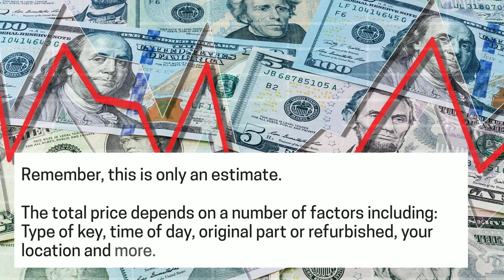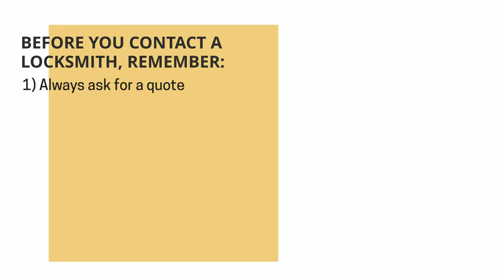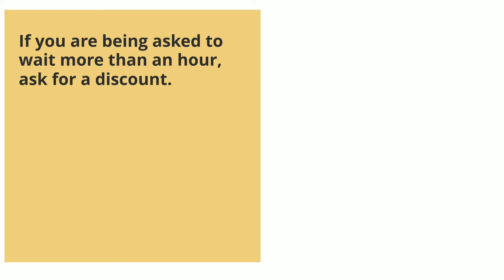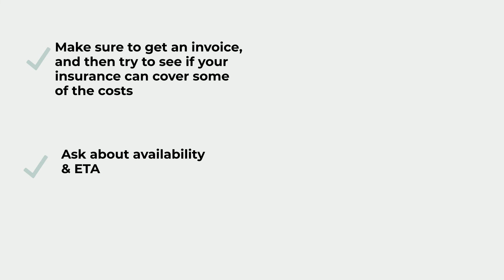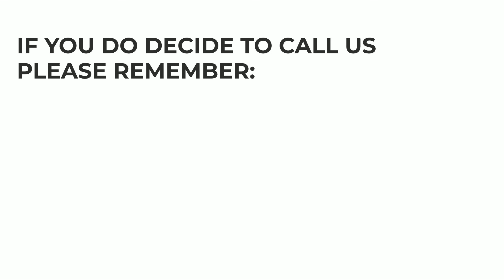Ford Freestyle Key Replacement - How to Get a New Key. (Tips to Save Money, Costs, Keys & More.)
Have you lost your Ford Freestyle key? Do you need a replacement? Or do you simply want to make a spare set?

In this video we’ll go over Ford Freestyle keys, the cost of a replacement key, the options you have (online, dealership, or locksmith), great tips to save time, money, and more.

First, let’s talk about the different types of Ford Freestyle keys so you’ll be able to identify which type of key you had. (Key fob or transponder, a key that needs to be coded – or not, etc.)

Ford Freestyle – Transponder chip key option:

2005, 2006, 2007, 2008, 2009: (H92-PT)

00:00 - 00:09 Introduction
00:10 - 00:16 Contact information
00:17 - 00:21 Ford Freestyle Types of keys (Names, years, and more)
00:22 - 00:27 Ford Freestyle Transponder key information
00:28 - 00:31 Please support us - Like and comment
00:32 - 00:44 How to get a Ford Freestyle key replacement – your options
00:45 - 00:50 Ford Freestyle key replacement cost
00:51 - 00:59 Important information about estimated price
1:00 - 1:16 Online estimated cost and tips
1:17 - 1:33 Dealer estimated cost and tips
1:34 - 1:52 Locksmith estimated cost and tips
1:53 - 1:57 Contact us
1:58 - 2:03 Great tips to save you time and money
2:04 - 2:18 Tip #1 to save money
2:19 - 2:34 Tip #2 to save money
2:35 - 2:47 Tip #3 to save money
2:48 - 3:04 VIN number information
3:05 - 3:09 Please support us - Like and comment
3:10 - 3:26 Tip #4 to save money
3:27 - 3:36 Tip #5 to save money
3:43 - 3:52 Please help others
4:00 - 4:10 Disclaimer